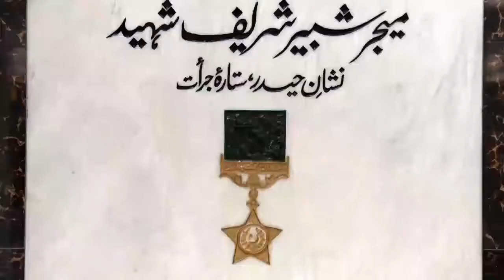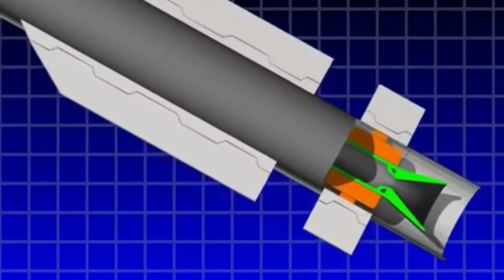pakistan army successfully test 3 missile